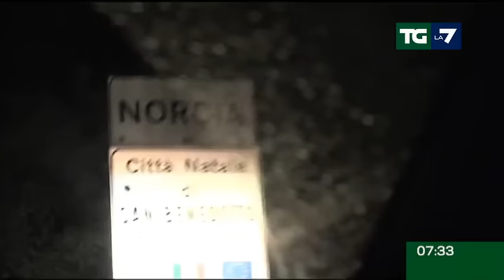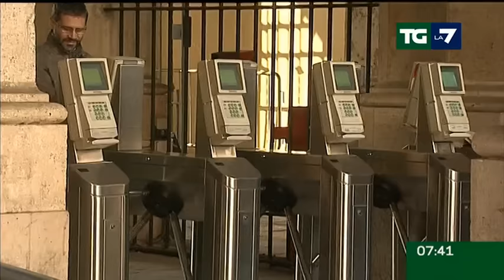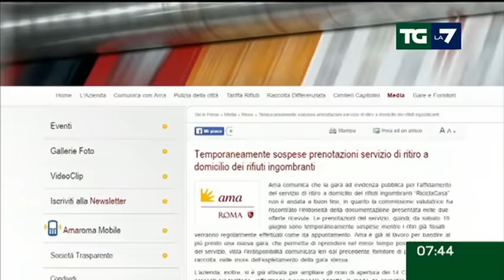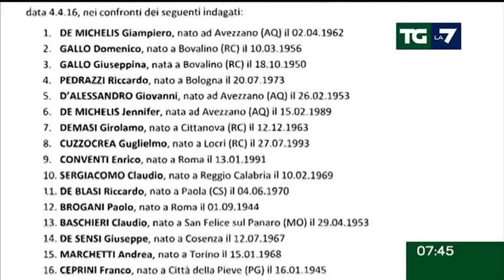Edizione delle ore 07.30 del 27/10/2016